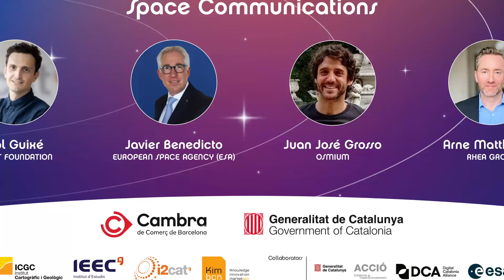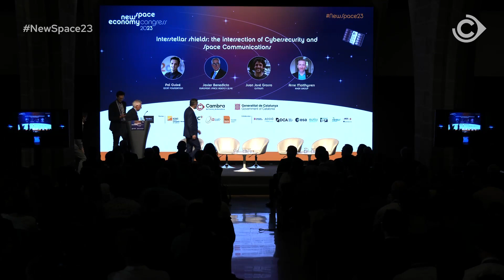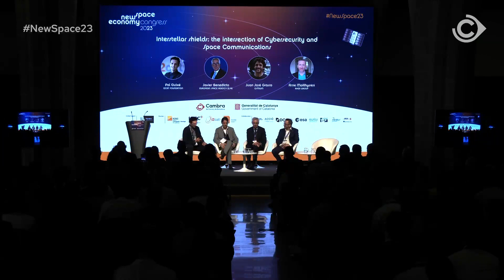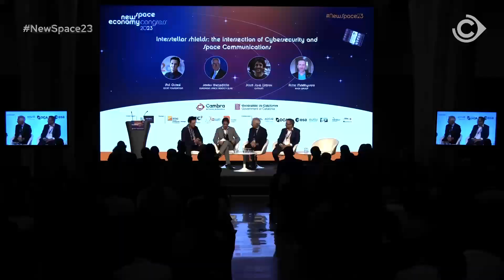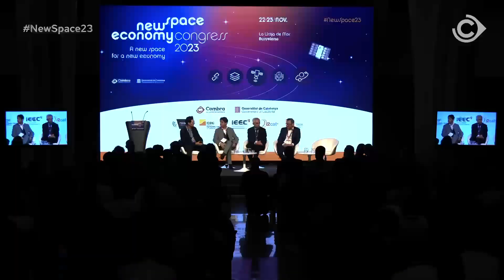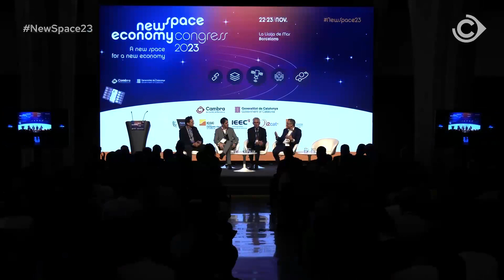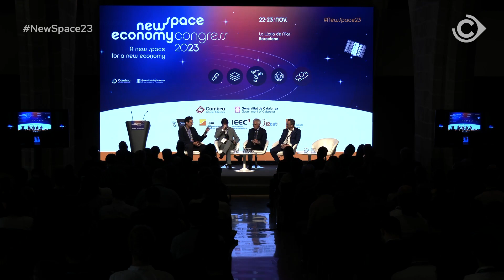NewSpace23 | Escuts interestel·lars: la intersecció de la Ciberseguretat i Comunicacions Espacials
Javier Benedicto, director de navegació de l’Agència Espacial Europea (ESA)
Juan José Grosso, CEO i fundador de OSMIUM
Arne Matthyssen, director de Tecnologia i Innovació a RHEA Group
Moderador: Pol Guixé, director d’Innovació – comunicacions espacials a la Fundació i2CAT